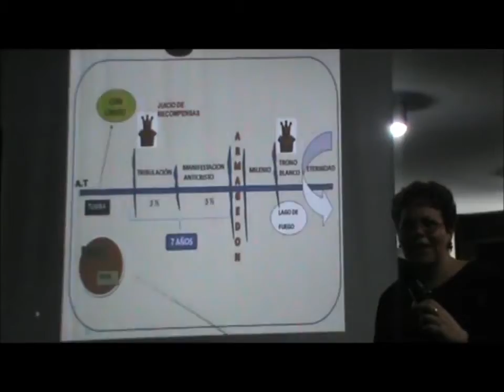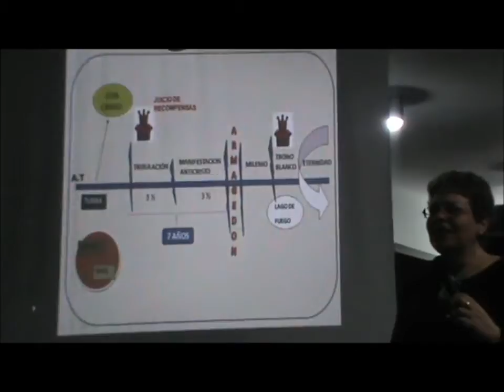IGLESIA EVANGELICA FUENTE DIVINA DE VIGO ASAMBLEAS DE DIOS ESPAÑA 20/ 5 /12 graduacion ICI y culto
IGLESIA EVANGELICA FUENTE DIVINA DE VIGO ASAMBLEAS DE DIOS ESPAÑA